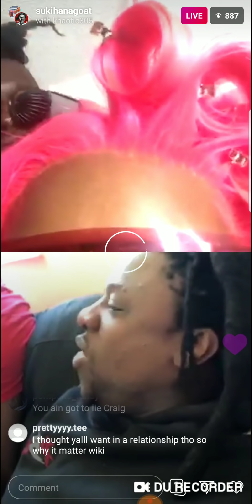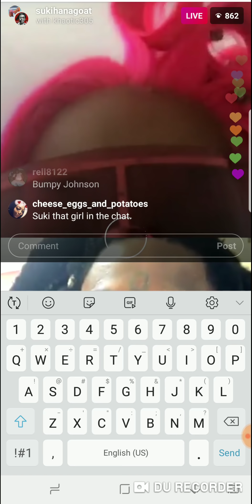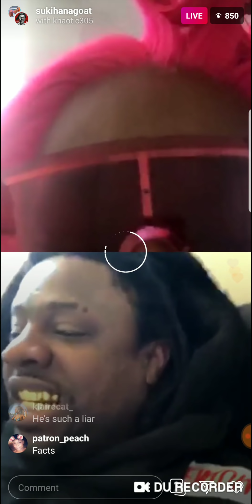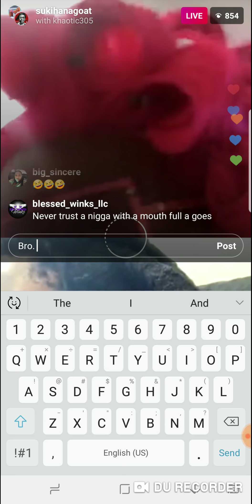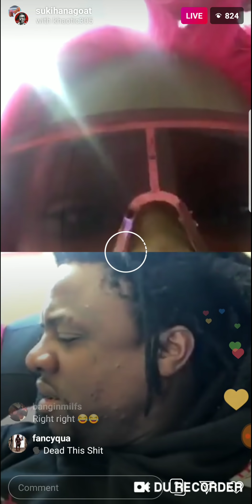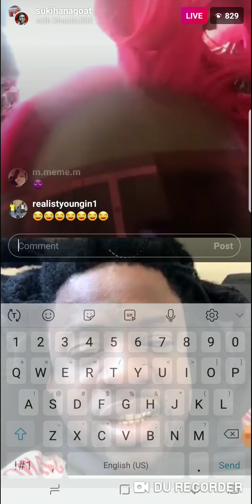Sukihana and Khaotic break up on IG Live.